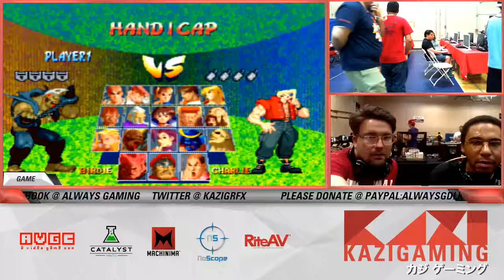PAG.Virgo vs. RNV - SFA2 AVGC 2016